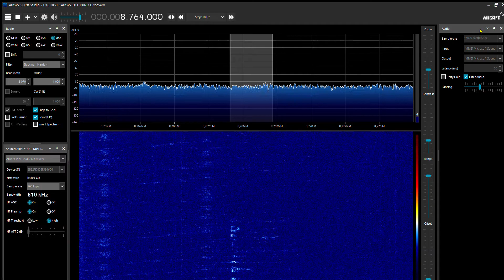Marine Weather Broadcasts, 8 764 kHz